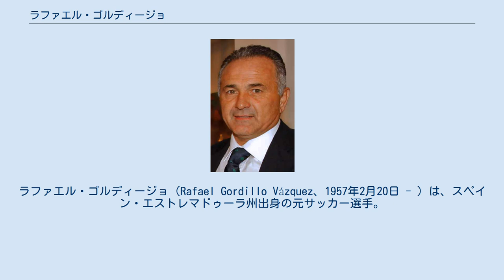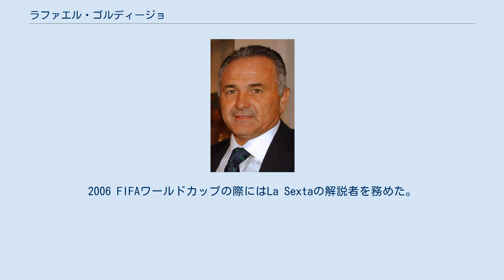ラファエル・ゴルディージョ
ラファエル・ゴルディージョ（Rafael Gordillo Vázquez、1957年2月20日 - ）は、スペイン・エストレマドゥーラ州出身の元サッカー選手。
ポジションはDF（左ウイングバック）。
 攻撃的な左ウイングバックであるが、左サイド全般でプレーできる。
ソックスをおろしたスタイルが特徴であった エストレマドゥーラ州・バダホス県に生まれたが、生後数ヶ月の時に両親が生まれたセビージャに引っ越した。
1972年、15歳の時にレアル・ベティスの下部組織に入団し、1977年1月30日、ブルゴスCF戦でトップチームデビューした。
デビューシーズンの1976-77シーズンにはコパ・デル・レイ優勝を果たし、1979-80シーズンにはドン・バロン紙が選出する最優秀スペイン人選手賞を受賞した。
 1985年夏にレアル・マドリードに移籍し、1985-86シーズンのUEFAカップ優勝やリーガ・エスパニョーラ5連覇に貢献した。
主に左サイドハーフとしてプレーし、4シーズンの間一緒にプレーした左ウイングのホセ・アントニオ・カマーチョとのコンビは相手に恐れられた。
1988-89シーズンのコパ・デル・レイ決勝・レアル・バリャドリード戦では決勝点を挙げた。
 1992年、35歳のゴルディージョはレアル・ベティスに復帰し、1993-94シーズン終了後のプリメーラ・ディビシオン（1部）昇格を手助けした。
レアル・ベティスでの2度の在籍期間中に公式戦300試合以上に出場している。
1995-96シーズンはセグンダ・ディビシオン（2部）に属する近隣のエシハ・バロンピエでプレーし、シーズン終了後に現役引退した。
 1978年3月29日にヒホンで行われたノルウェーとの親善試合(3-0)でスペイン代表デビューし、1988年までに75試合に出場して3得点を挙げた。
 2度のFIFAワールドカップ（1982年大会と1986年大会）、3度のUEFA欧州選手権（1980年大会と1984年大会と1988年大会）に出場し、UEFA欧州選手権1984では準優勝した。
 現役引退後はレアル・ベティスのインドアサッカーチームでプレーした。
2006 FIFAワールドカップの際にはLa Sextaの解説者を務めた。
 エシハ・バロンピエで副会長を務めた後、レアル・ベティスのフロントに入閣した。
2010年12月13日、レアル・ベティス会長に選出された。